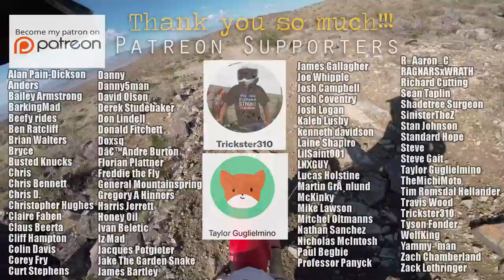Racing Mistakes - Spangler Hills Euro Scramble - Race 2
This video made possible by:
Bailey Armstrong
Colin Davis
Derek Studebaker
Florian Plattner
Honey Oil
Nicholas McIntosh
Paul Begbie
R_Aaron_C
Richard Cutting
Roger Bartlett Jr
Taylor Guglielmino
Trickster310
Zach Chamberland

+Voss Helmets+
Suburban Delinquent is protected by:
Mail
Suburban Delinquent

Helmets: VOSS/988/989/X1
Jackets: ICON - Daytona, Pilot - Perforated leather
Gloves: Oakley
Boots: Adidas
Misc - PlugFones Earplug/Headfones
Cameras: GoPro Hero3+, Turnigy HD ActionCam, Hero4+, Session 5
Microphone: Sony ECMCS3 Microphone, Purple Panda
Editing: Adobe Premiere, Adobe Photoshop, MacBook Pro
Misc: GoPro wifi Remote, SanDisc Extreme 64GB, Sena 30k